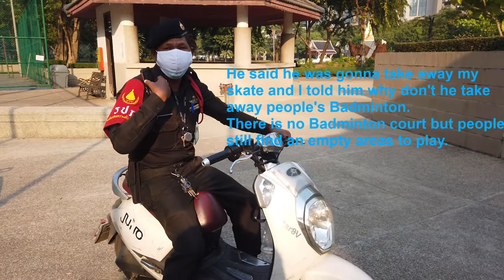nature shreds 2